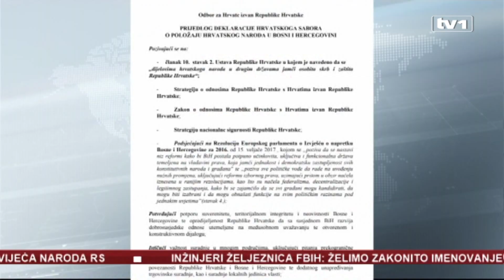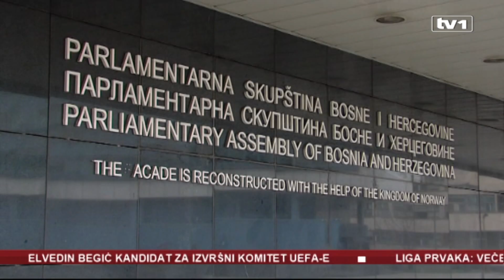Hrvatska ne odustaje - sutra u Saboru deklaracija o BiH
Diplomatska ofanziva Hrvatske prema BiH u institucijama EU još nije urodila plodom, ali se zato unutar Hrvatske planira usvojiti Deklaracija o položaju Hrvata u BiH, čiji je cilj jačanje ustavnog i stvarnog položaja Hrvata kao jednog od tri konstitutivna naroda. Sutra je na dnevnom redu sabora Hrvatske, a s obzirom da je prijedlog došao iz redova HDZ-a koji ima većinu u tom zakonodavnom tijelu moguće je da bude usvojena.